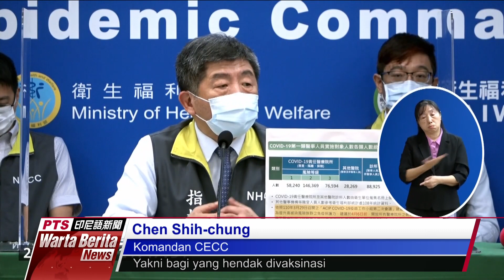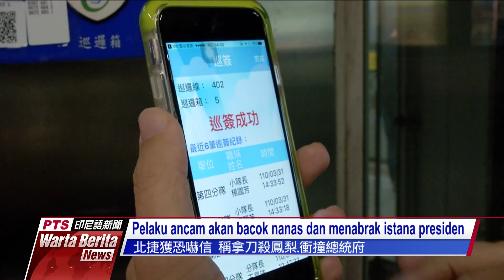20210401 Warta Berita PTS Taiwan 公視印尼語新聞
Rombongan wisatawan Taiwan-Palau, “Travel Bubble” perdana diluncurkan per 1 April. Pagi hari telah terlihat banyaknya wisatawan yang tiba di bandara, menjalani tes PCR secara bergiliran, bagi yang memiliki hasil negatif, maka dapat naik pesawat.

Belakangan ini, pihak pengelola kereta MRT Taipei menerima surat email ancaman, yang menyebutkan akan membawa pisau masuk ke dalam Stasiun Longshan Temple untuk membacok nanas, bahkan hendak menabrak Istana Kepresidenan

Kondisi kasus COVID-19 di Taiwan, per tanggal 31 Maret, Taiwan kembali dilaporkan ada penambahan 6 kasus baru asal luar negeri, sehingga jumlah total kasus di Taiwan telah mencatat angka 1.030 orang.